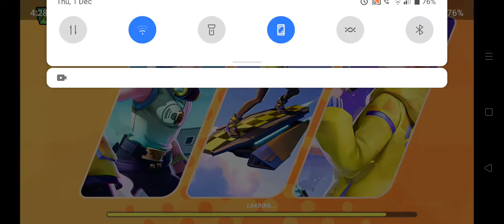Free fire lite gameplay video _ download link description FF lite